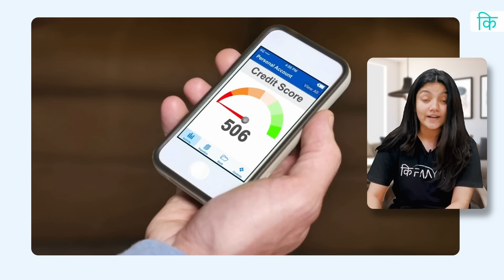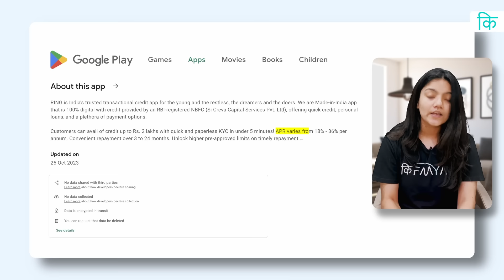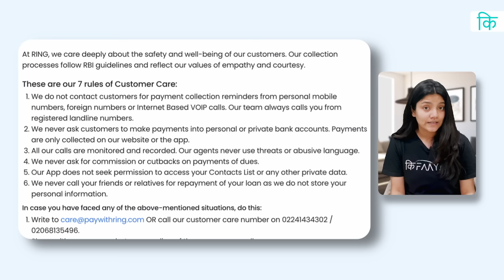believes we are the BEST credit app of 2023-24 | Pay With Ring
With over 1.2M followers on Youtube and 700k followers on Instagram, @bekifaayati  gave us a review and we couldn't be happier!!

In this review, Bekifaayati breaks down why RING stands out as the go-to app for financial needs. From lightning-fast approvals to a seamless digital experience, this app has it all. What’s more, RING is backed by an RBI-licensed NBFC which makes it a very safe and trustworthy platform.

Why RING? According to Bekifaayati:

RING has taken the financial app world by storm with over 10 million downloads and an impressive 4.8 rating on Google Playstore 🌟
Forget about drowning in paperwork; RING offers a paperless KYC experience that's quick and hassle-free.
Lightning-fast approvals to a seamless digital experience.

So, what are you waiting for? Click play now and let Bekifaayati guide you through the BEST credit app of 2023-24 🙌

About RING: —

RING: A platform tailored for the young, ambitious, and restless - those who dare to dream BIG and chase their goals relentlessly.
Imagine having the power of seamless mobile payments and effortless loans all in a single app. But that's not all – brace yourself for a world of exciting offers that are just a tap away. Join the movement of those who envision more, who demand convenience, and who seize opportunities without hesitation.

Welcome to RING, where your aspirations meet innovation.